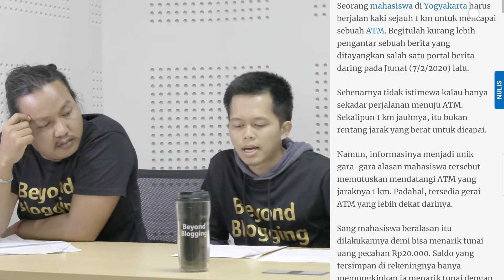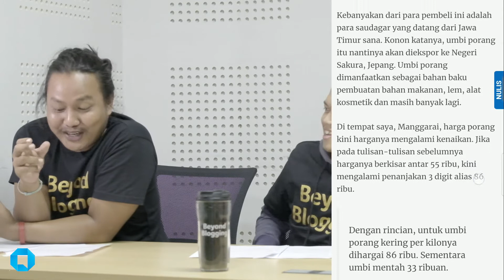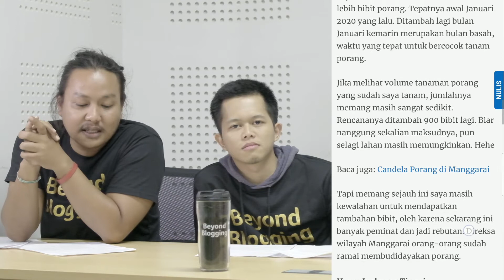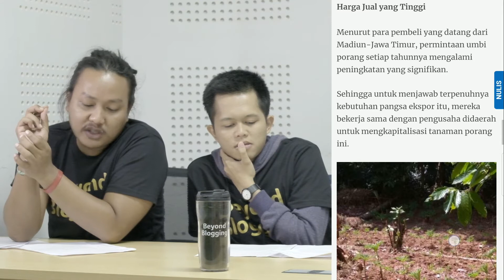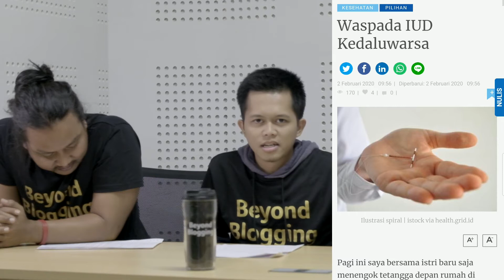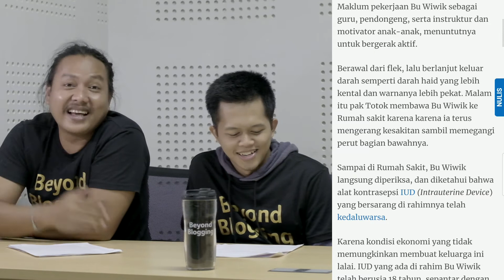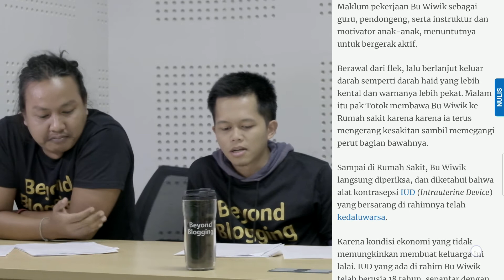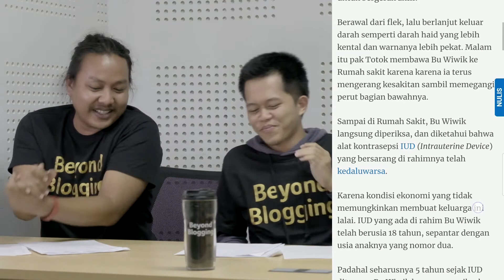3 Hal yang Perlu Diwaspadai Sepekan Kemarin | ADA ADA AJA #01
Program "Ada-ada Aja" bakal bikin kamu takjub dengan Kompasiana! Karena setiap harinya Kompasiana menerima ratusan konten dari dalam dan luar negeri dengan tema yang ada-ada aja, dari yang serius sampai yang ajaib. Dan di program inilah kami bakal pilihkan beberapa konten yang seru buat diulas.

Kali ini, "Ada-ada Aja" akan ngasihtau kamu 3 Hal yang Perlu Diwaspadai Sepekan Kemarin. Manfaatnya apa? Ya biar tahu aja, siapa tahu bikin kamu lebih stay alert menjalani dunia.

Mau bahas apa lagi di "Ada-ada Aja" episode selanjutnya? Tulis usulannya di kolom komentar ya! Dan jangan lupa baca Kompasiana atau lebih bagus, bikin konten sekalian di Kompasiana. ===